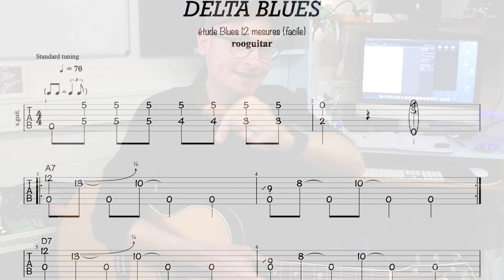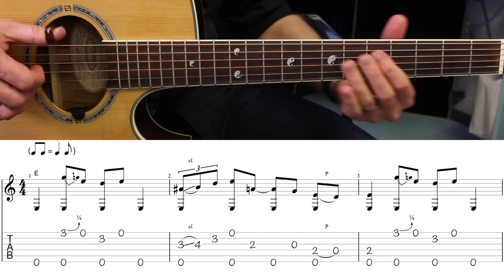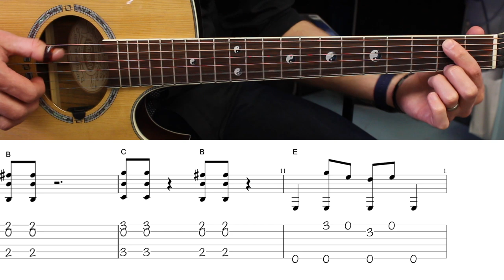BLUES ROOTS Acoustique en 5mins, TABS&TUTO